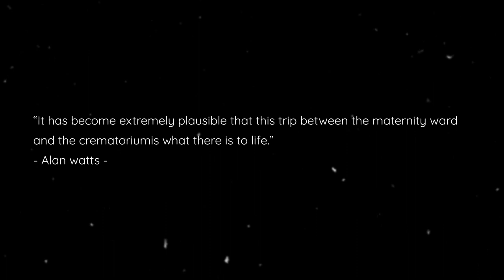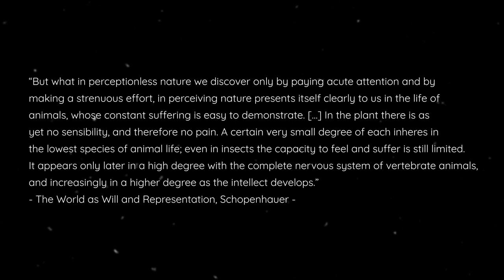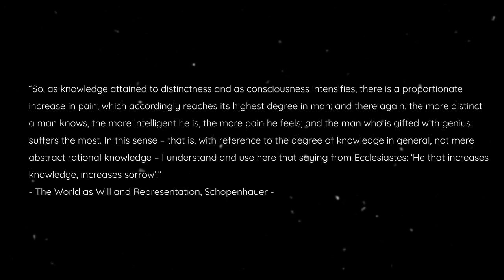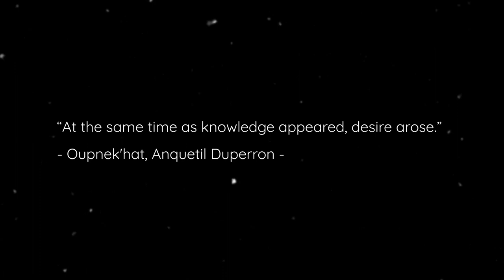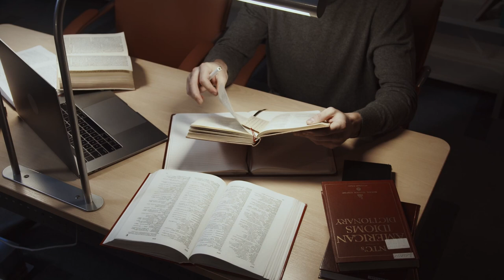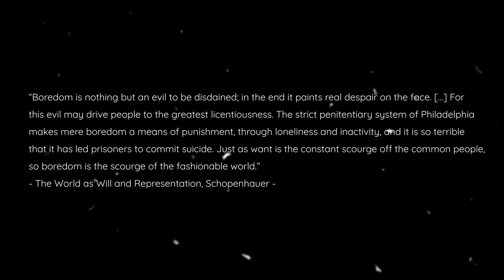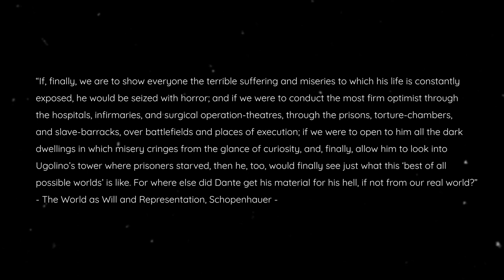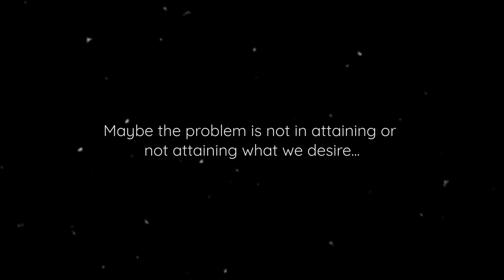Why Life Is Suffering | Schopenhauer and Lacan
"Life is Suffering". That is something that we today do not hear an awful lot, on the contrary, "You must be happy!" is what is being preached in the streets. This video will explain why life is suffering using the theory of Schopenhauer and Lacan.
The goal is not to make you feel bad or depressed - on the contrary, there is an immense freedom in knowing that you are not the only one that suffers...

0:00 - Intro
1:06 - Part I: The Will to Live in Consciousness
6:47 - Part II: Desire as the Cause of Suffering
11:36 - Part III: The Illusion of Happiness
15:34 - Summary